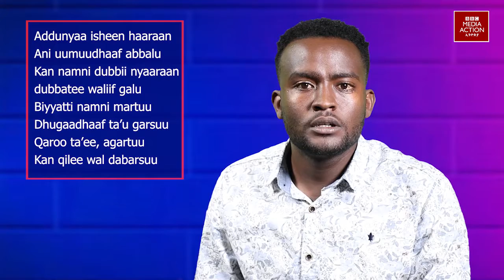አዱኛኮ ኡሙ ላታ?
ከዚህ ቀደም ፖስት አድርገነው  በነበረው ብዙ ምላሾች ምክንያት የፍሮምሳ ደገፋን  ግጥም እንደወደዳችሁት ለመረዳት ችለናል። "አዱኛኮ ኡሙ ላታ?" የተሰኘው ግጥሙን በድጋሚ አቅርበነዋል። እርስዎም ግጥም ካለዎትና በእኛ ገጽ ላይ ማቅረብ ከፈለጉ ከስምና ስልክ ቁጥርዎ ጋር ይላኩልን።